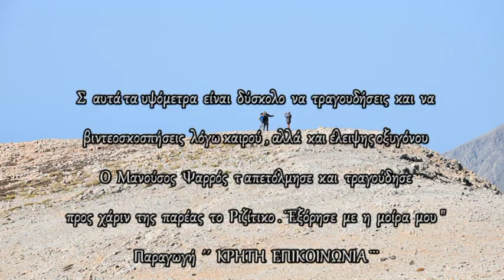Ο ΨΑΡΟΣ ΤΡΑΓΟΥΔΕΙ ΡΙΖΙΤΙΚΟ ΣΤΙΣ ΠΑΧΝΕΣ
Οι συνθήκες σ αυτά τα υψόμετρα δεν είναι οι ιδανικότερες για βιντεολήψεις περισσότερο λόγω ανέμου οταν ο καιρός είναι κάπως καλός Ο Μανούσος Ψαρρός λόγω της αυστηρότητας που τον διακρίνει ως πρός τα Ριζίτικα οτι πρέπει να λέγονται σωστά και στριφογυρίζοντας ο αέρας στα 2443 μ έλεγε να τ αφήσει να μην τραγουδήσει λέγοντάς μου .Ιντα θα πέρνει η κάμερα το τραγούδι μου η τσι σφυρές τ αέρα ; Τελικά τον έπεισα και είπε το παραπάνω Ριζίτικο με τις όποιες ατέλειες .